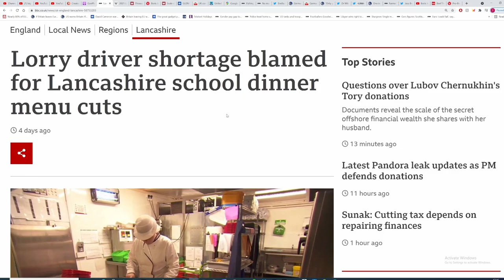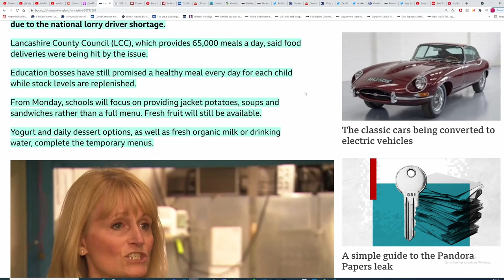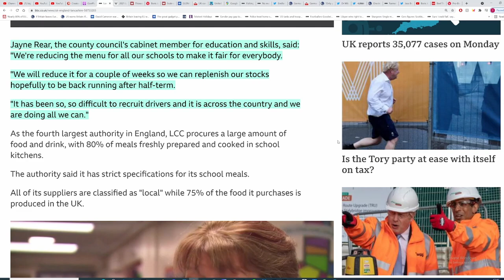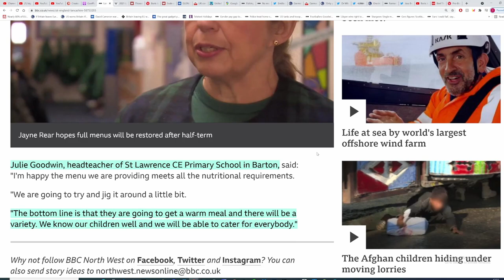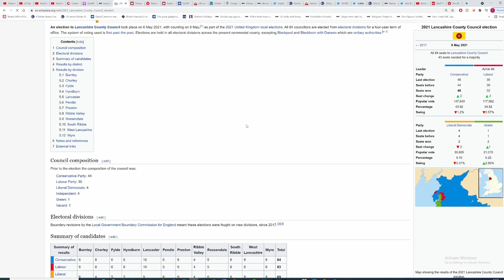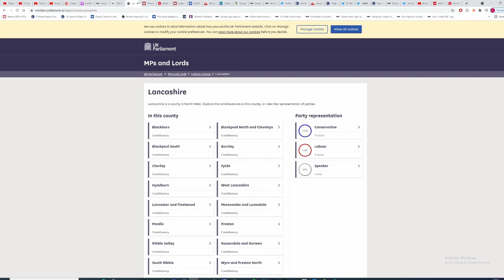Brexit. Schools facing cut down lunch menus and rising costs due to HGV driver shortage.